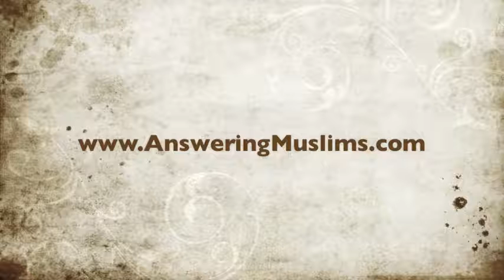DW00075 Welcome to ShariaTube , David Wood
Videos about Sharia are being shut down.
OP Aug 19, 2011